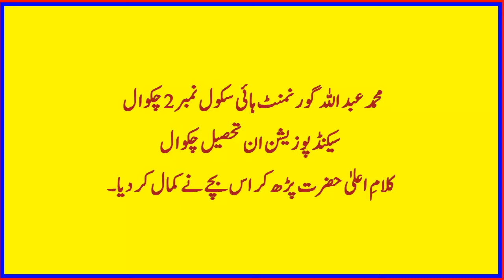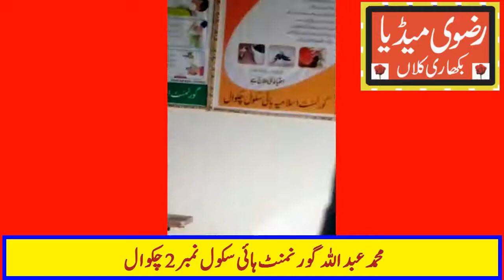Rahmatal Lilalameen Week || Naat Competition || Education Department Chakwal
This Video is about the Naat Competition of Tehsil Level (CHakwal) of Education Department Chakwal which was arranged as "Rahmatal Lilalameen Week".
This Video is cinsists of the Naats of The Following Students.
1. Muhammad Abdullah (2nd in Tehsil Chakwal) GHS No. 2 Chakwal.
2. Kashif Aziz GHS Balkassar
3. GHS Mureed